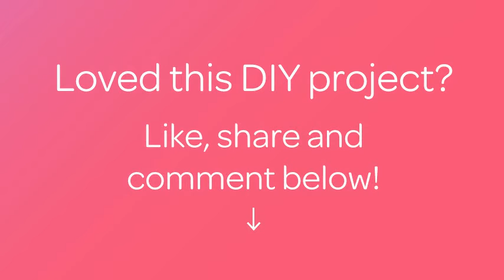How To Make Delicious Choi Pitha Fries (Fried Patty) - DIY Crafts Tutorial - Guidecentral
About this DIY project:
- Title: Make Delicious Choi Pitha Fries (Fried Patty)

Supplies:
- Flour
- Turmeric
- Salt
- Ginger
- Onion Paste
- Water
- Oil
- Bowl
- Frying Pan
- Wooden Spoon